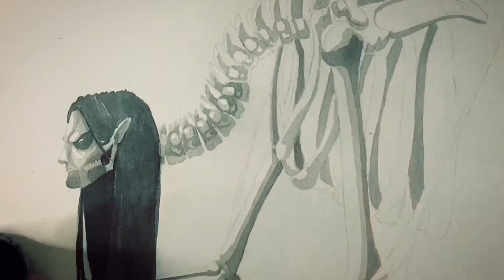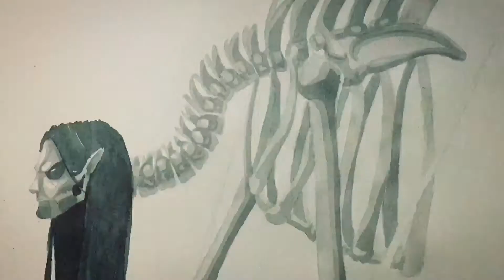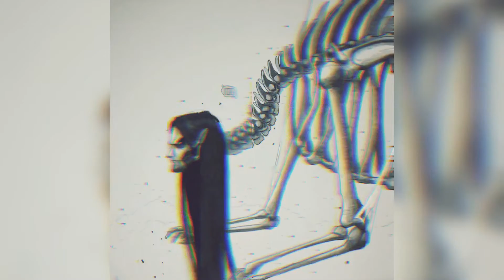Eren Jaeger : The Man Who Sold the World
Timelapse of my Founding Titan art over my cover of Nirvana’s rendition of The Man Who Sold the World by David Bowie.

This is Bathroom Cover            XXX
Monochromatic Acrylic Art      XXX

Acrylic paint and Pen on 160gsm Berkely Sketch Pad

Rest in Peace Kurt, Bowie,

and Eren.

Art commissions are back!! You can reserve a slot as early as now!